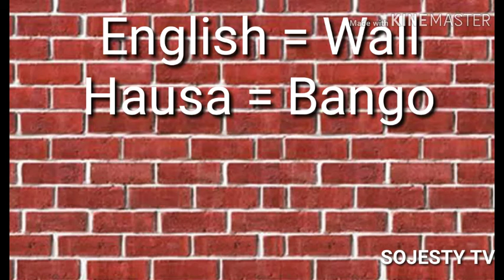House vocabularies lesson 4. From English to Hausa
Zaku koyi muhimman kalmomi dake da alaƙa da Gida idan kuka kalli wannan video din daga Farko har karshe.